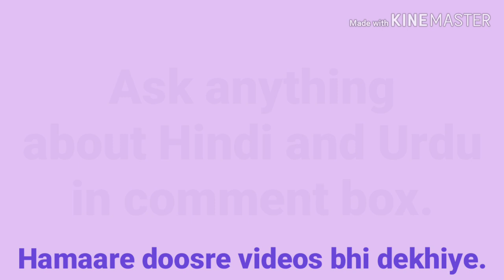fazihat fazilat | MEANINGS AND PRONUNCIATION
Fazeehat aur fazeelat words ke baare me zabardast jankari haasil kijiye is video me.